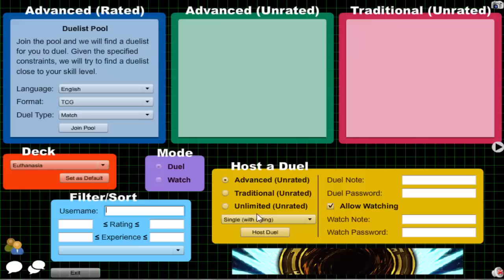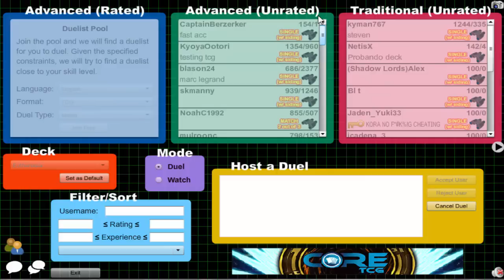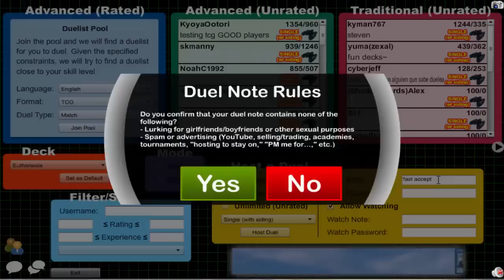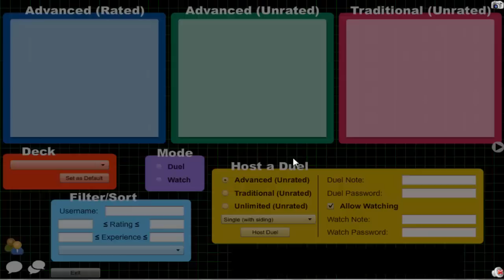Vitamin Y (Forever) Episode 341: Supervise Yubel #49